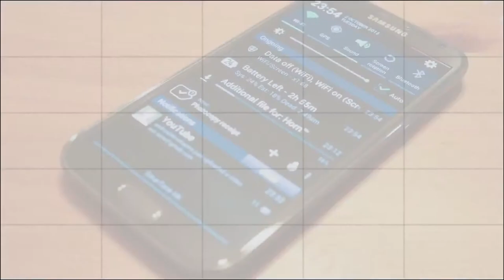ZTE Blade G Plus